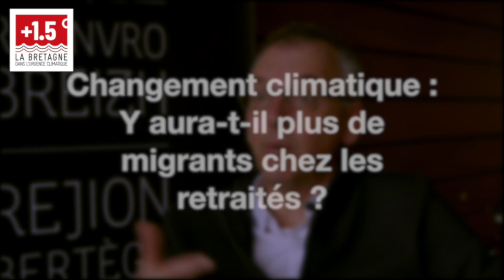MIGRATION DES RETRAITÉS : « IL FAUDRA PEUT-ÊTRE FIXER DES LIMITES D'ACCUEIL » - avec Thierry Burlot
La Bretagne, pour ses températures plus douces qu'ailleurs, est attractive pour les retraités. Ils sont de plus en plus nombreux chaque année à rejoindre les côtes bretonnes. Mais quels sont les enjeux autour de ces arrivées ? Confiscation du littoral, encadrement des vieux jours... Thierry Burlot, vice-président de la Région Bretagne, nous donne quelques éléments de réponse.

Découvrez l'enquête "la vague grise" des étudiants en journalisme de Sciences Po Rennes

Pour retrouver l'ensemble de notre enquête sur les migrations climatiques en Bretagne

Interview : Clément Le Merlus
Réalisation : Chloé Berry

Une production Master JRE Sciences Po Rennes, avec le soutien de France 3 Bretagne
©Sciences Po Rennes et France 3 Bretagne - Avril 2020